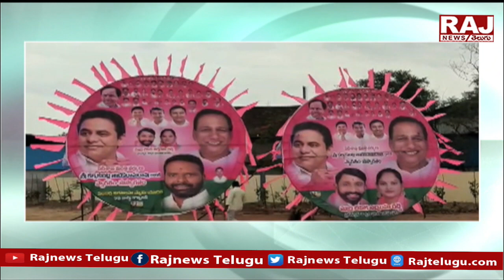మేడ్చల్ మినీ స్టేడియం ను ప్రారంభించిన మంత్రి కేటీఆర్ KTR inaugurating the Medical MiniStadium |Raj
మేడ్చల్ మినీ స్టేడియం ను ప్రారంభించిన మంత్రి కేటీఆర్ | KTR inaugurating the Medical Mini Stadium | Raj News Telugu